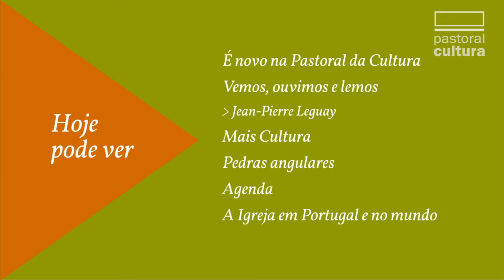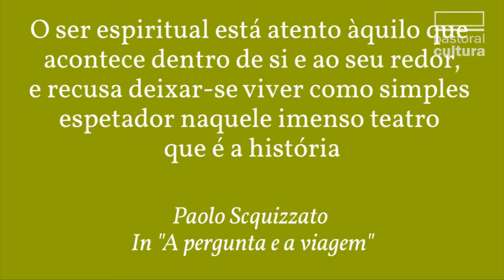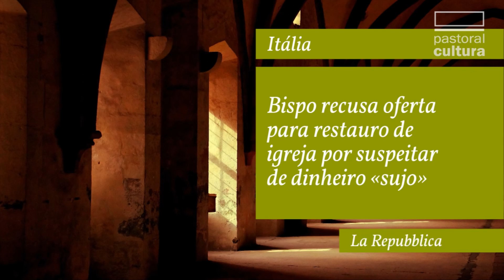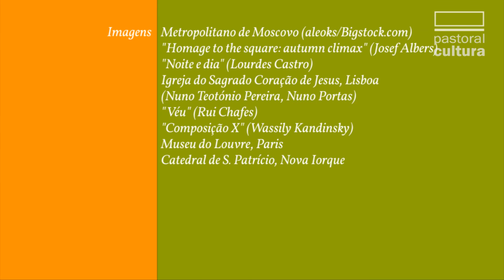Pastoral da Cultura: É novo 11.11.2016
Um novo olhar para a Cultura.